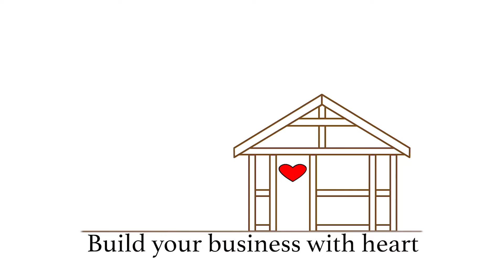The Joy and Sorrow of International Training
When you train internationally as much as Jim does, on occasion, well-planned travel plans can unravel before your eyes, and cause major challenges.  Jim has learned to worry less about those things he cannot control, and still deliver superb training.

James helps the financial advisor to sell, and the financial manager, to master very easy and useful tools to step-by-step train and develop a successful team member.

About James ~ James has been in the financial services industry for the past 35 years as a Financial Advisor, a Manager of Financial Advisors, and the Training Manager in the largest Canadian Insurance and Investment company in Canada.  Then he owned and operated an International Training company and personally presented, trained, and coached over 174,000 individuals in over 55 % of the world.  He is an internationally published author with 7 books published in 11 languages.  Currently, he is the Chief Operating Officer for a regional airline in Canada and is personally coaching many financial advisors and managers inside and outside Canada.

My Mailing Address:
James Heidema
Box 836,
Fort Smith, NT
X0E 0P0
Canada

Thank you for following along with me on my journey!